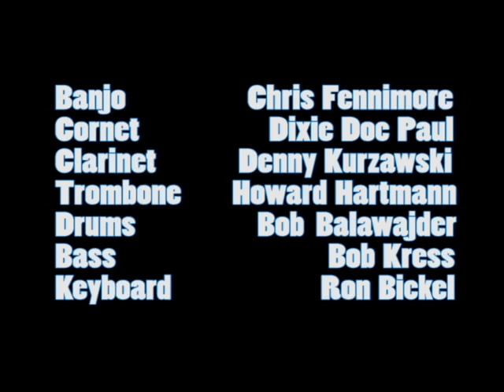Dixie Doc Rose of Washington Square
Dixie Doc & The Pittsburgh Dixieland All-Stars Perform "Rose of Washington Square".